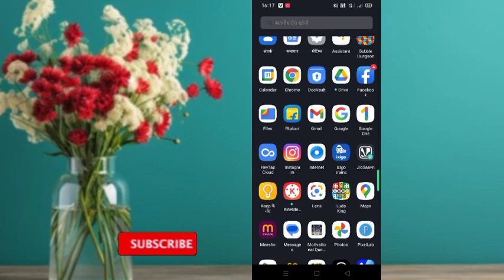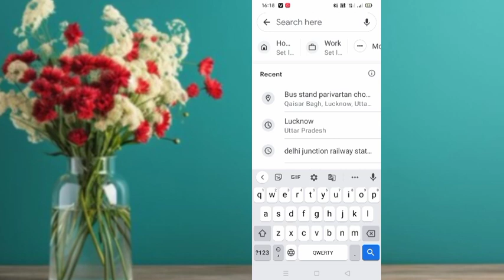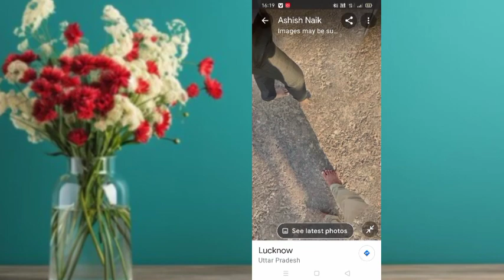Google map per apna gher dekhe wo bhi saf saf photo ki tarah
Google Map
Googlemapstreetview
Google map per apna gher kaise dekhe @YoutubeWaleBaba86 @ManojDey @ManojSaruu
online location kaise dekhe
apni location kaise pata kare